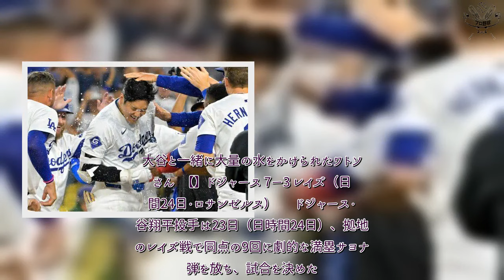プロ野球 速報！ “ずぶ濡れ”の美人レポーター「おめでとう！」 中継がXで話題…大谷翔平の快挙祝福